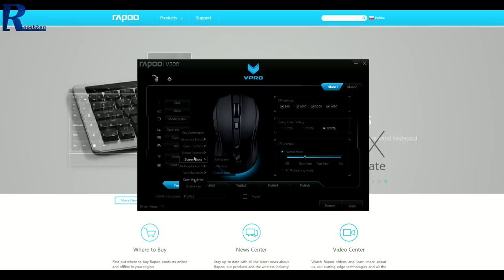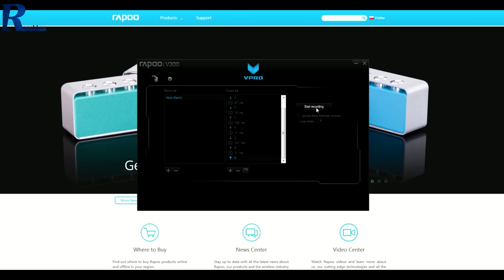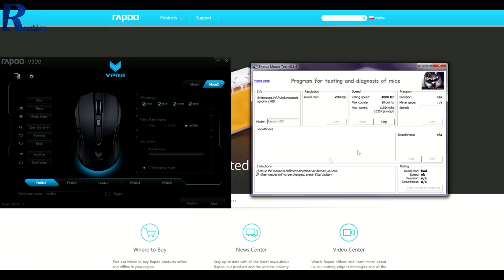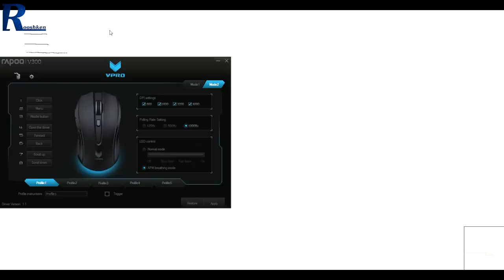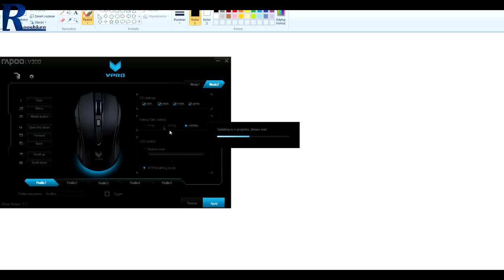Rapoo V300 - test i recenzja myszki optycznej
Najlepsze ceny prezentowanych sprzętów sprawdzisz poniżej:
WARTO ZAJRZEĆ